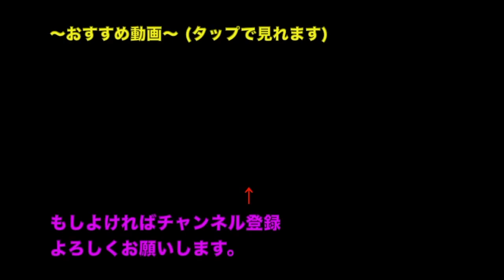太鼓の達人 段位道場(ニジイロver超人)を初めて受けてみた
※この動画はネタです。バチは自分のバチです。